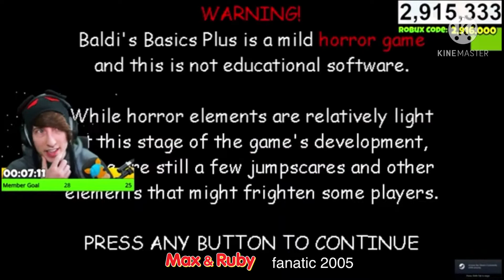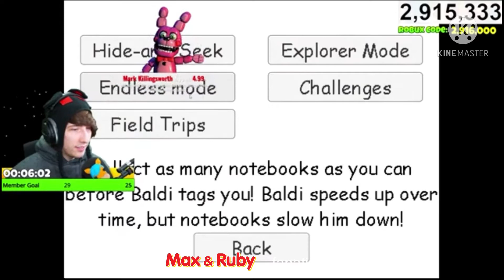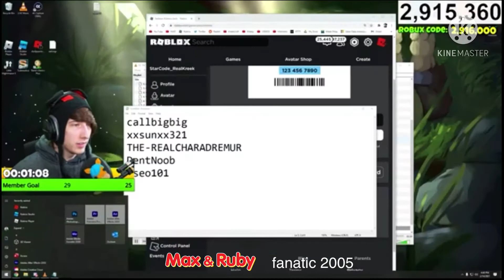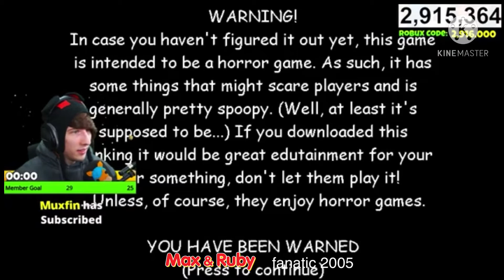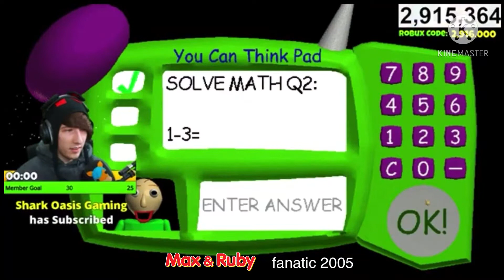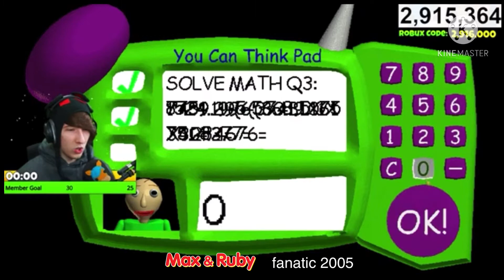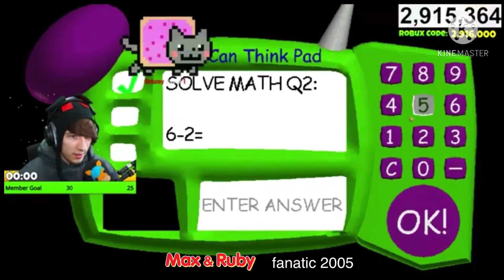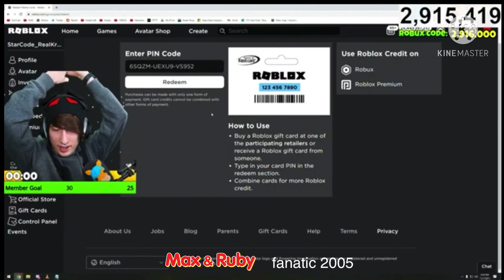Kreekcraft Play’s Baldi’s Basics On Stream!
Wow he played for 21 minutes in today’s video kreekcraft plays Baldi’s Basics + and regular baldi enjoy:)